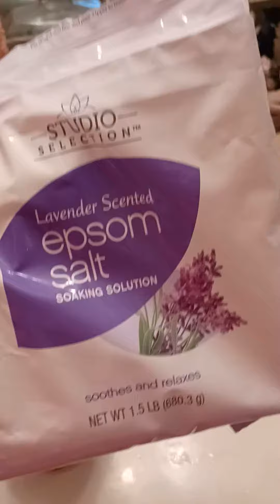It's HOME SPA DAY!